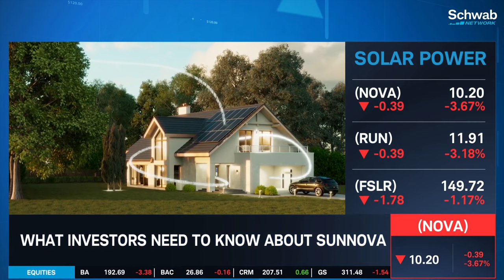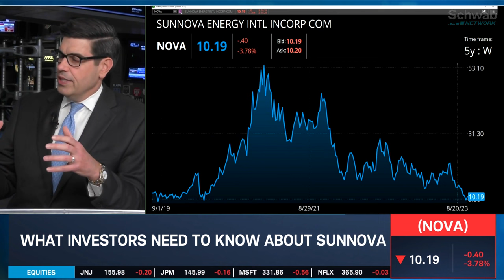Sunnova (NOVA) CEO On Investing In Solar & Batteries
Sunnova (NOVA) founder and CEO says that utility rates are rising and that people could save 20% with batteries. Sunnova provides residential solar energy solutions and had a recent deal with the Department of Energy. John Berger is focused on increasing profitability and virtual power plants. How are solar stocks performing recently?